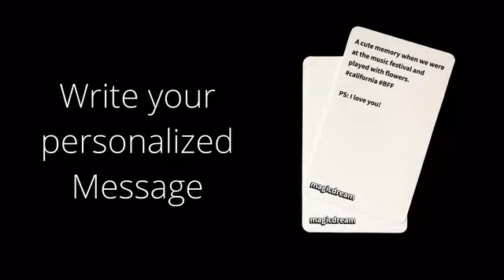Magicdream - Print your best memories in Augmented Reality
The new service to print your videos, Instagram, Snap and Tik Tok stories on a cute card thanks to the power of the augmented reality.
Every day we create digital memories condemned to remain digital because we cannot print them!
Yet, we all enjoy sharing convivial moments around our paper photos and reliving the most beautiful of them that have paced and marked our lives.
In less than 3 minutes, send magic to your friends, family or love by creating your
Let the magic do the rest!

Starting Pledge: €1